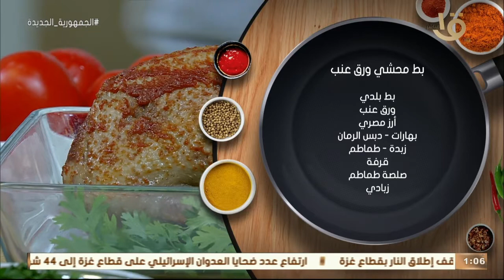أكلة أمي | لو بتفكري تعلمي زفر إيه في موسم عاشوراء.. "بط محشي ورق عنب" من إيد الشيف المغازي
أكلة_أمي
▶▶ Follow us ▶▶